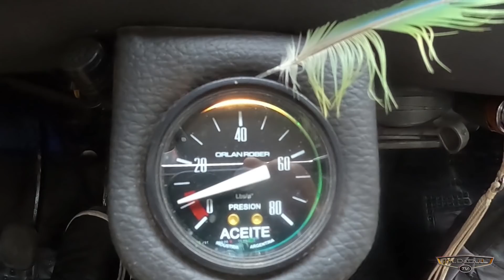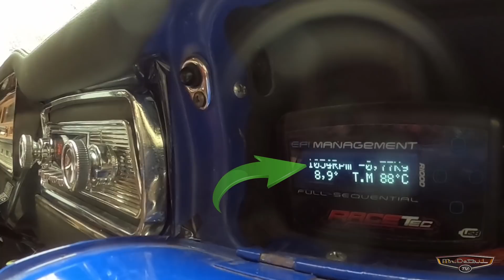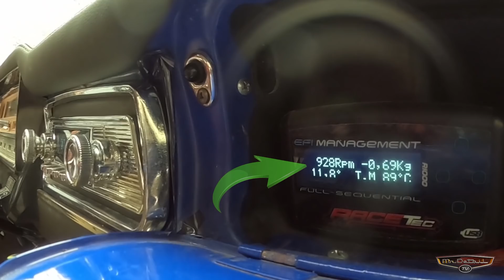Test EXTREMO a mi Fiat 1500 swap Cronos 1.3 ex Overhauling :-)) - MrDTV ep. 21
No se pierdan el final épico

Cómo me ven como tester del 1 al 10? jaja

Gracias a todos por el aguante, en el próximo epi se viene el detallado al chasis del Milqui!